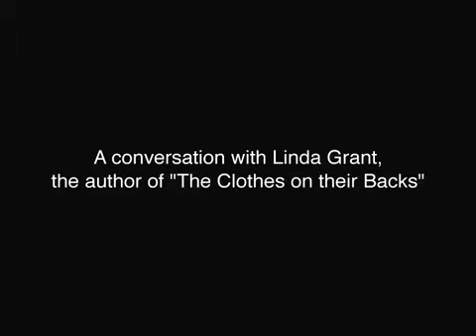Bookcast: Linda Grant discusses her latest novel "The Clothes on their Backs"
An interview with Linda Grant about her latest novel "The Clothes on their Backs"